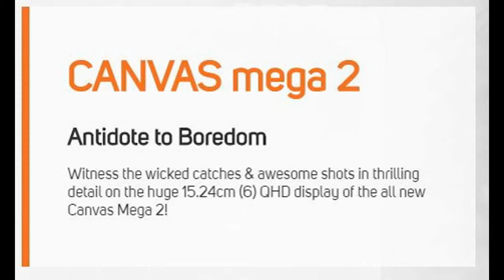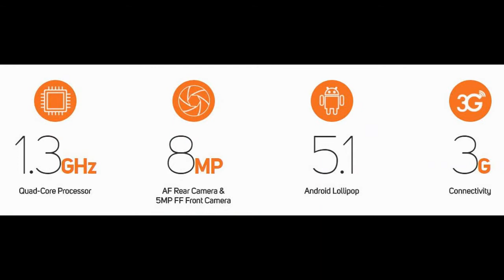Picture Story - Micromax Canvas Mega 2 - Buy, Hold & Ignore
Why should i buy Micromax Canvas Mega 2? Let’s say you are looking for 6 inch phone which has a decent battery then you can go with it. But practically speaking there is no USP for buying this phone.